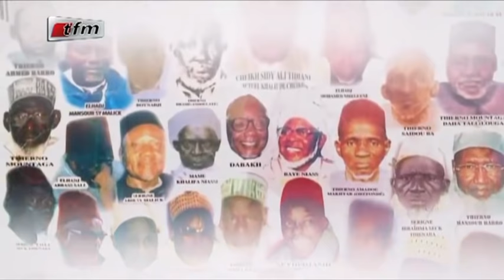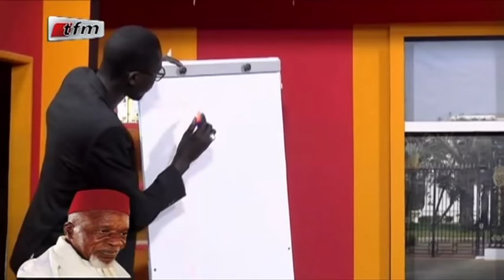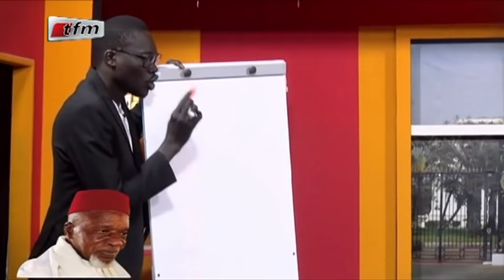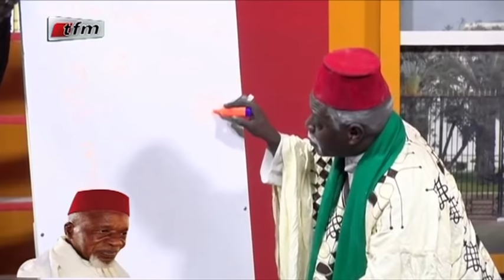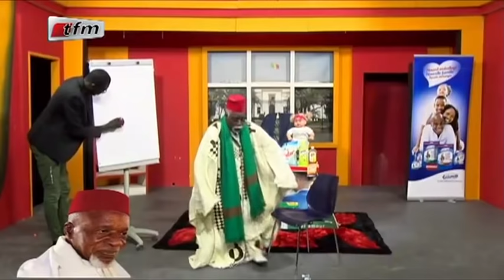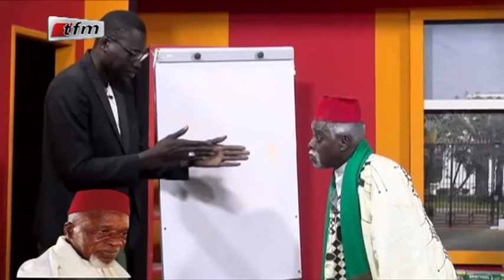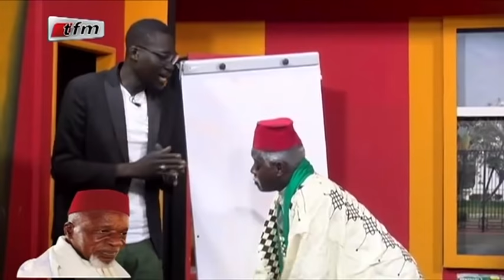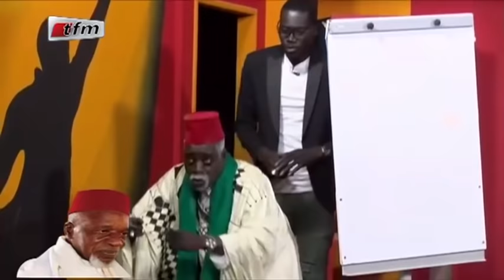REPLAY - KOUTHIA SHOW - 16 Mai 2018 - Intégralité